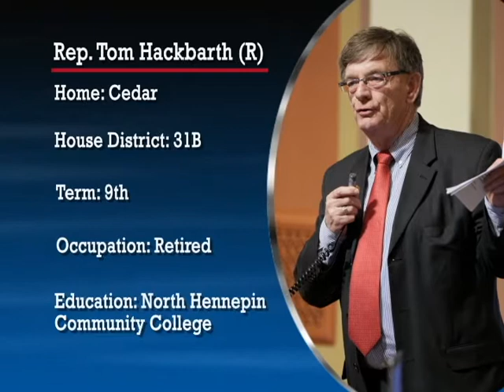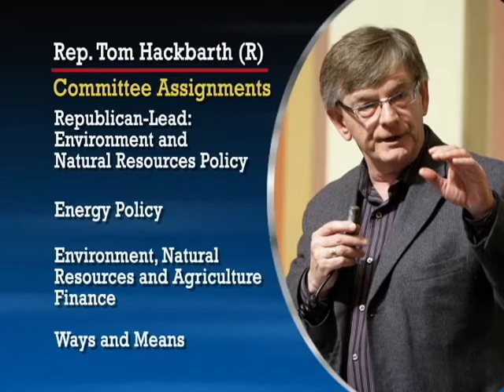Informational interview with Rep. Tom Hackbarth (R-31B)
An interview with a member of the 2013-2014 Minnesota House of Representatives, Rep. Tom Hackbarth (R-31B).